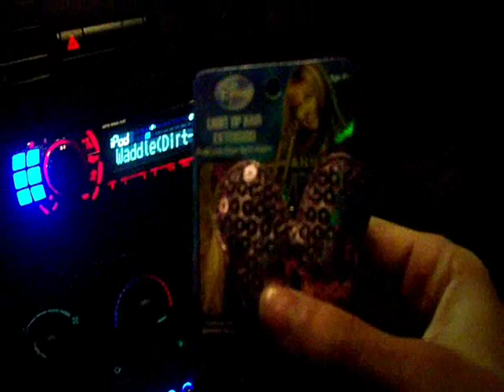PING PONG BALL in a balloon BASS TRICK, MY FIRST HAIR TRICK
Just another day in my mind with a play button. glad i brought the camera.. i think i got some good stuff in this one...